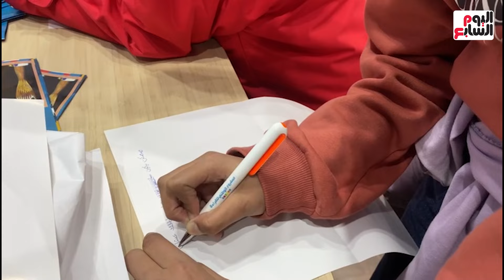آراء الجمهور في معرض القاهرة الدولي للكتاب في يومه الثانى من دورته ال 55